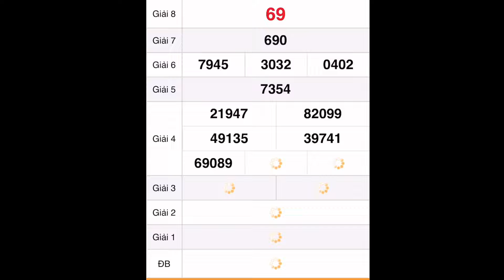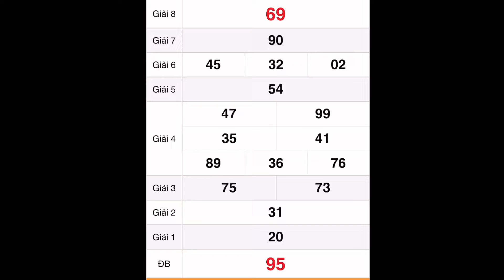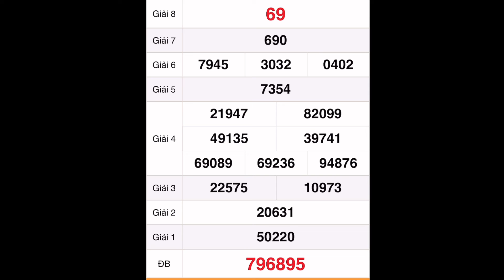quay thử xổ số miền nam hôm nay 30 tháng 10, 2022 || Quay thử xổ số Tiền Giang - XSKG - XSMN